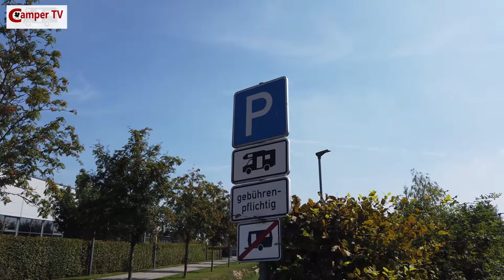Camper TV 127 (Camperplek Straelen(D))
In Duitsland, vlak over de grens bij Venlo, ligt het plaatsje Straelen. Hier is een mooie camperplek naast het zwembad en we brengen deze in beeld voor u in deze video.